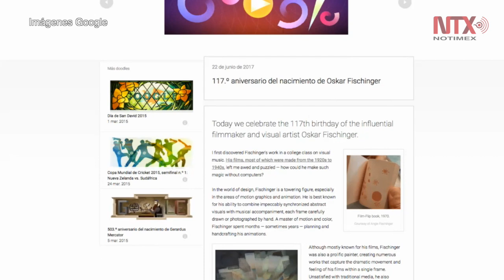Google permite crear tu propia música y compartirla con amigos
El buscador Google celebra el 117 aniversario del nacimiento del cineasta y artista plástico alemán Oskar Fischinger, con un doodle interactivo donde el usuario puede crear melodías y compartirlas en redes sociales.